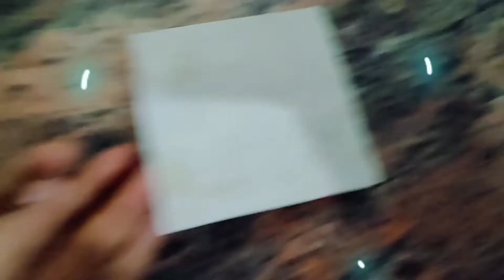how to make mobile stand . with PVC pipe . It is very easy to make.